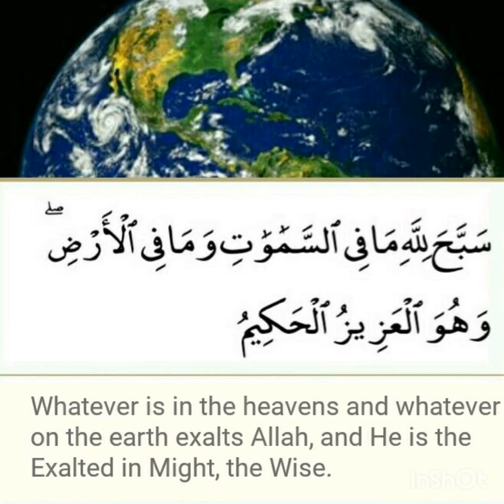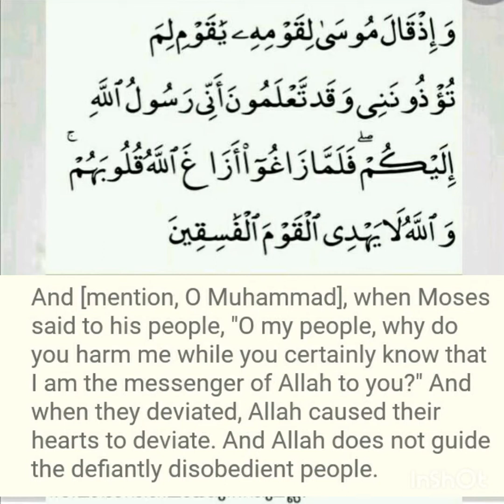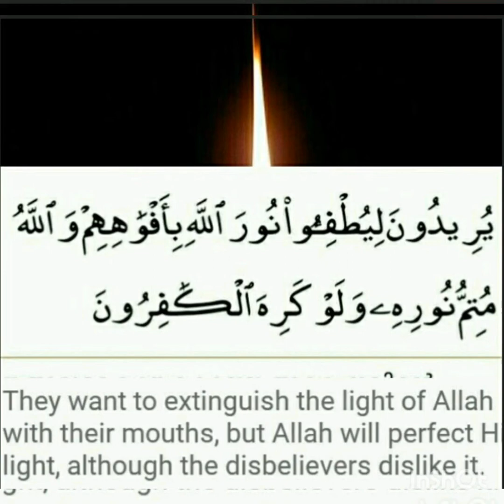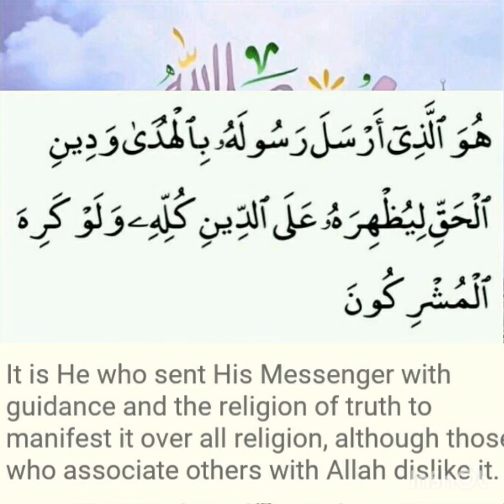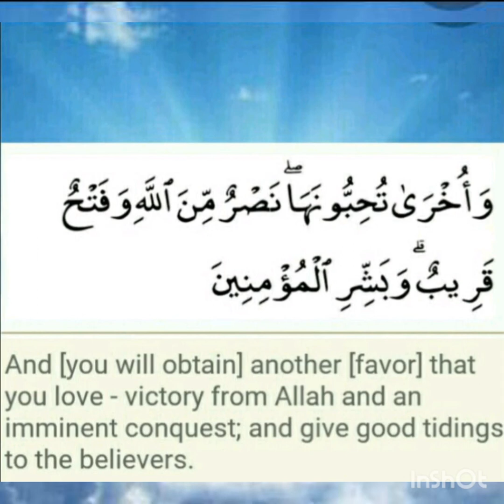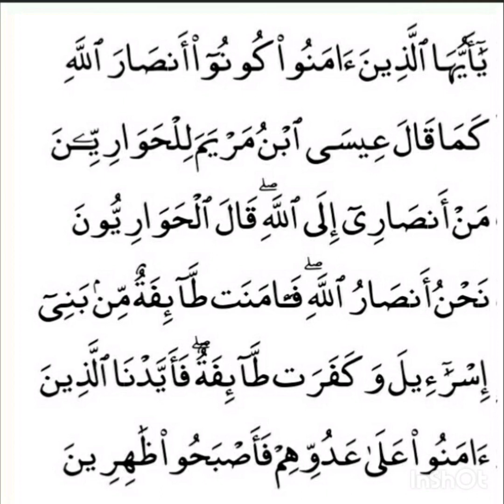Surah al saff full with English translation- سورة الصف